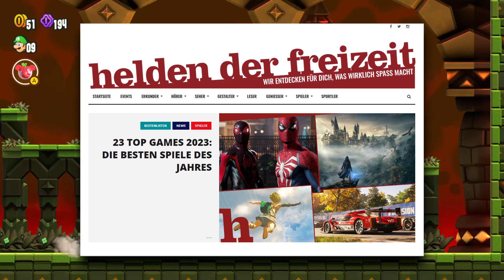DIE BESTEN GAMES 2023 - unsere Top10 des Jahres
Die 10 besten Games 2023 im Ranking. Die komplette Liste mit allen 23 Top-Spielen des Jahres findest du